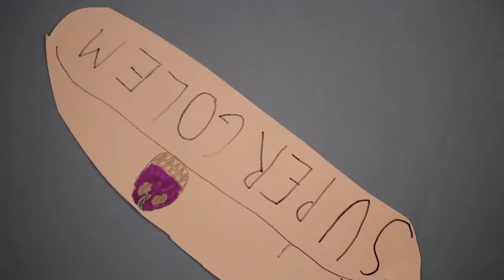Letní filmový příměstský tábor v Muzeu Karla Zemana 2020 • 3.turnus -Třesko plesky